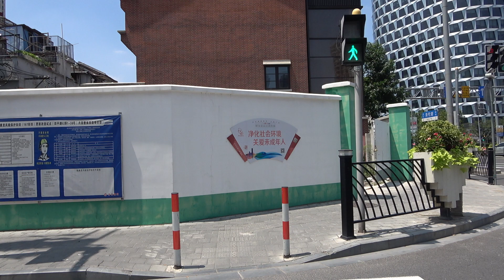【2020】步行&街拍 武进路 至 海伦路 虹口区 上海